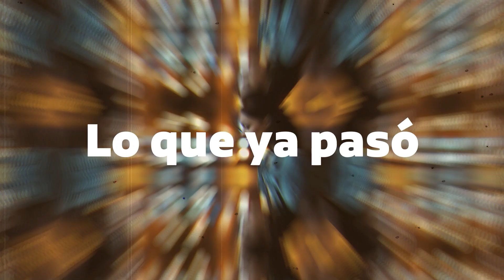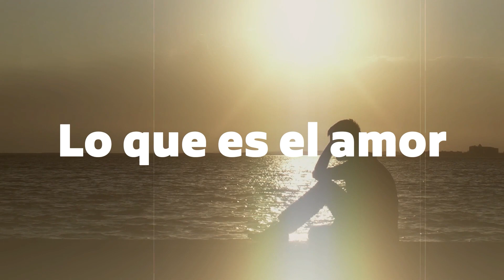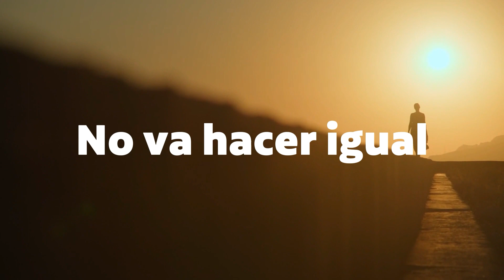Los Razos - Se fue la ingrata (Official Lyric Video)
Cuando el pobre es pobre aprende a valorar el fruto de su trabajo. Sin embargo, la ambición del hombre lo lleva a meterse en negocios diferentes que lo proveen de beneficios como dinero, mujeres, carros y muchos tragos para todos, que al cabo bien saben que su trabajo en la tierra, “El Cerro Responde”.

Music by Los Razos  Performing  Se fue la ingrata (c) 2022 Cintas Acuario

Letra de Se fue la ingrata

Te fuiste ingrata
Yo te quería tanto
Dices que te has ido
Para no volver
Penas que te matan
Te dejan llorando
Te dejan herido
Solo padecer

Tú siempre supiste
Lo que yo te amaba
Por eso tú hiciste
Lo que ya pasó
Hubo unos momentos
Que hasta te lloraba
Pero te lo juro
Eso se acabó

Si algún día regresas
Te estaré esperando
Pero te aseguro
No va hacer igual
Porque tú marcaste
Tu propio destino
Por hacerme un daño
Tú te hiciste un mal

Muchos en el vino
Buscan el olvido
Dicen que eso ayuda
A calmar el dolor
Pero yo les digo
Que es una mentira
Porque nunca olvidas
Lo que es el amor

Vienen los recuerdos
Te vas a la calle
Yo busco en las otras
La misma pasión
Ninguna de tantas
Ha llenado el hueco
Que tú me dejaste

Te estaré esperando
Pero te aseguro
Porque tú marcaste
Tu propio destino

Autor: Wilfrido Elenes